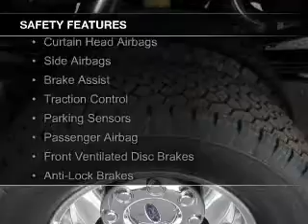2015 Ford F-350 - Falls Church VA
Phone:
Year: 2015
Make: Ford
Model: F-350
Trim: XLT
Engine: 6.7 liter 8 cylinder 32 valve
Transmission: 6-Speed Automatic
Color: Tuxedo Black
Mileage: 0
Address:
1051 East Broad Street